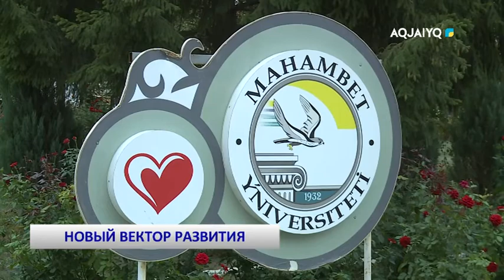НОВЫЙ ВЕКТОР РАЗВИТИЯ